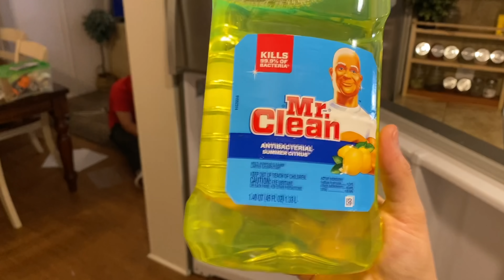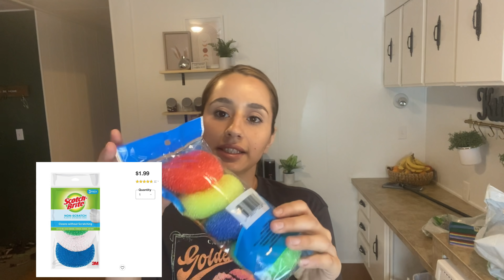💪🏻 Motívate A Limpiar Tu Casa Conmigo | Casa Sucia 😳 Motivación para Limpiar | Videos De Limpieza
Hola ojalá y les encante el video de hoy  Esta lleno de motivación para que se motiven y limpia conmigo  ❤️Gracias por su apoyo!